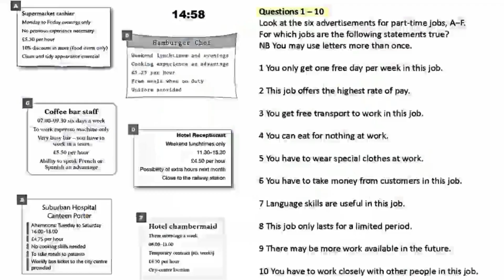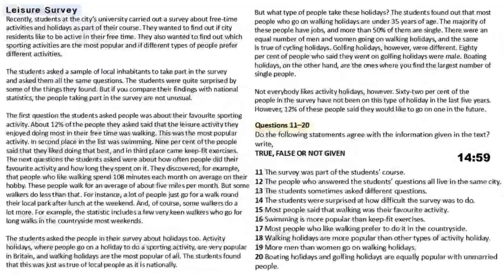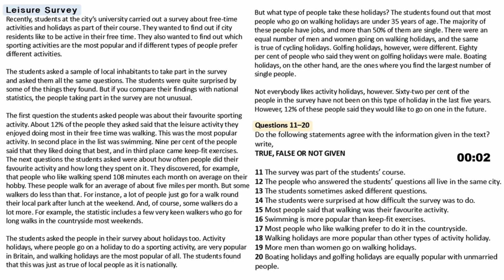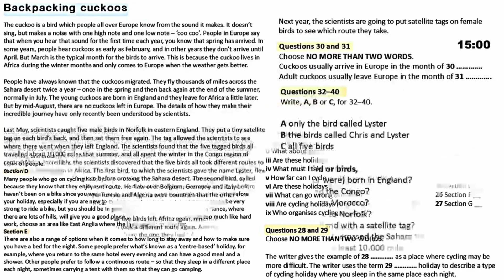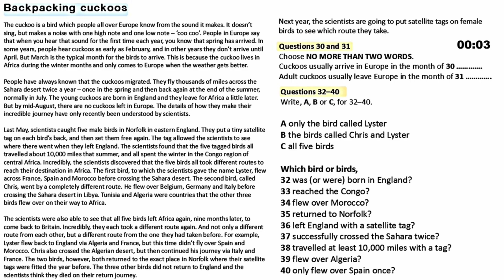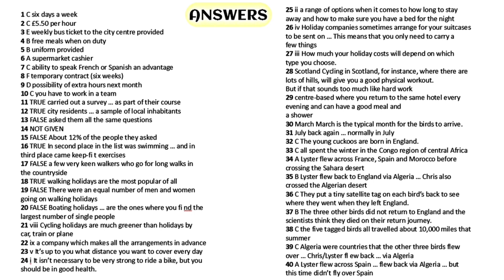GENERAL IELTS READING PRACTICE TEST | V2 IELTS | 14 - JUNE - 2023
14 - JUNE - 2023 | GENERAL IELTS READING PRACTICE TEST | V2 IELTS

cambridge ielts 14
examword speaking
bestmytest ielts
cambridge 10
task 1 academic
ielts academy
idp india ielts
ielts b1
ielts advantage writing task 2
ielts advantage writing
britfort academy
ielts academic 15
idp exam registration
cambridge listening test 1
ielts advantage writing task 1
idpieltsindia
idp official site
task 2 academic
british council listening practice test
ets ielts
british council online test
cambridge ielts general training
gt reading test
gt reading test
ielts mini
cambridge 15 reading test 3 answers
cambridge 9 reading test 1 answers
cambridge 10 reading test 2 answers
ielts advantage reading
cambridge 12 test 5 reading answers
cambridge 9 reading test 4 answers
ielts cambridge academic reading